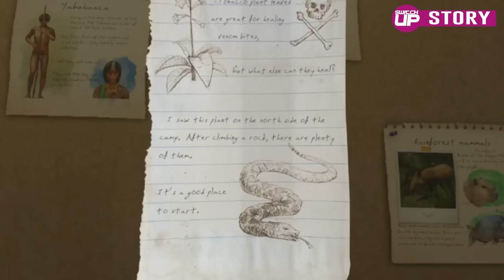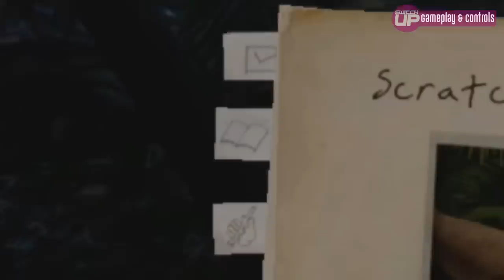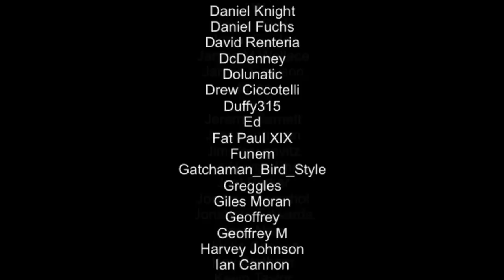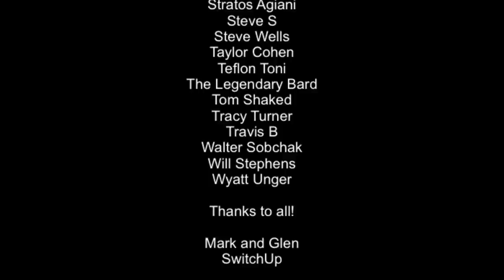Green Hell Nintendo Switch Review!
Here’s our review of Green Hell on the Nintendo Switch. A brutally difficult survival game that looks to set itself as the hardcore choice on Nintendo Switch - does it succeed? Let’s find out!

Join the SwitchUp Family - We do the Nintendo Switch thing without all the nonsense!

SwitchUp
131,200